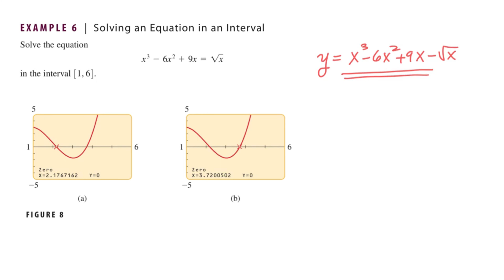Solving an equation on an interval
Solving and equation by graphing